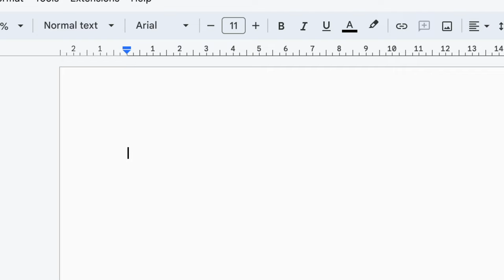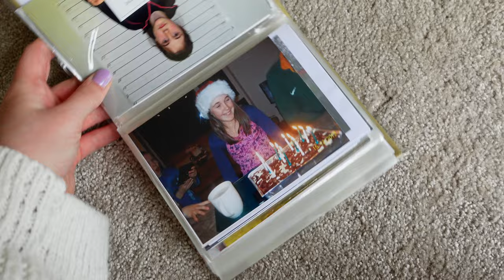For those in their 20s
For those happy, sad, confused in their 20s - this is for you and a reminder that you are doing so good 😇

Living in your 20s can be so tricky when there are so many people around you with different opinions and comparisons of what you should be doing in your 20s. From the money advice, relationship questions and expectations, it can be difficult to feel like you're doing alright and to know there is no timeline on when you need to achieve things (surprise surprise!).

But...what about everything there is to love about being in your 20s? The opportunities, learnings, new friendships, and growth. These can often be overlooked but I think it's important to recognise them and enjoy these years as much as possible. After all, we'll only be in our 20s once! x 👑

Thanks to  @meganshort  for having me on her podcast and giving us all some advice on being in our 20s!

🎵 Where I get my video music from + get 1 week free (aff link)

Timestamps:

00:00 For those in their 20s introduction
00:24 The confusion about being in your 20s
00:54 The timeline in your 20s
02:27 What to love about being in your 20s
03:47 Being on Megan Short's podcast talking about being in my 20s
04:58 Asking Megan Short advice on being in your 20s
06:57 Final thoughts for those in their 20s

🪩 About Jess Farnham:

In my videos, I aim to inspire you to be the best version of yourself through a mix of wellness, productivity and lifestyle content. As a 23-year-old Marketing Exec in Manchester, England I am often faced with the usual challenges of being in my 20s but aim to create a community of like-minded people who can inspire, motivate and help each other navigate life :)